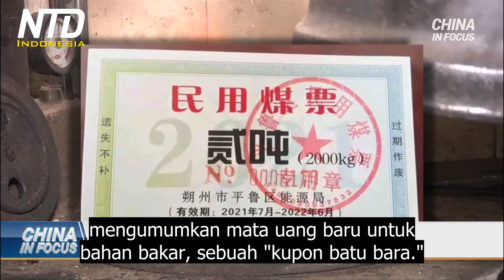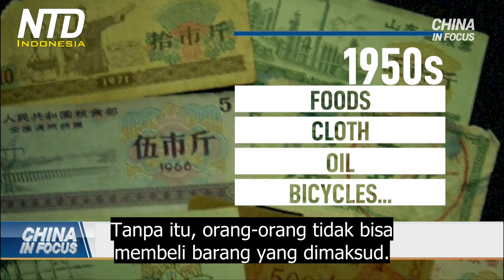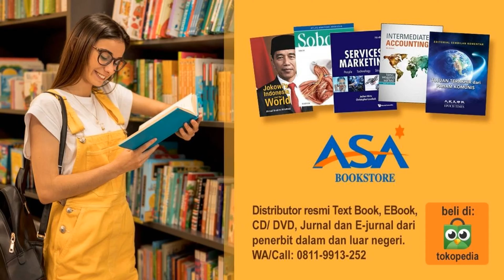Sistem Kupon Jatah Kembali Diberlakukan, untuk Batu Bara Tiongkok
Kekurangan pasokan batu bara Tiongkok telah menyebabkan kembalinya komoditas lama, kupon jatah. Itu, setelah Tiongkok mengalami pemadaman yang berkepanjangan dan meluas.

Tiongkok memperkenalkan kembali sistem kupon jatah makanan lama, tapi kali ini, untuk hal lain. Menurut laporan media Tiongkok minggu lalu, menjelang musim dingin, biro energi lokal di Provinsi Shanxi, Tiongkok Utara, mengumumkan mata uang baru untuk bahan bakar, sebuah "kupon batu bara."

Sejak Mei, sebagian besar wilayah negara telah mengalami pemadaman, karena kekurangan batu bara. Situasinya memburuk pada bulan September, dan aliran listrik ke banyak pabrik diputus secara tiba-tiba. Namun Tiongkok baru-baru ini mengklaim, kekurangan pasokan batu baranya telah berkurang secara signifikan.

Shanxi adalah daerah penghasil batu bara terbesar di Tiongkok. Namun, pemerintah daerah di sana masih menerapkan "kupon batu bara" untuk membatasi pasokan. Seorang pekerja di biro lokal mengatakan kepada outlet media Tiongkok tersebut, bahwa kupon baru berfungsi seperti kupon jatah makanan dari masa lalu.

Kembali pada 1950-an, Tiongkok mulai mengeluarkan kupon khusus untuk makanan, kain, minyak, dan bahkan sepeda. Tanpa itu, orang-orang tidak bisa membeli barang yang dimaksud. Ini berlangsung lebih dari 40 tahun. Analis Tiongkok, Tang berkata sistem ini memaksakan monopoli nasional, difasilitasi oleh ekonomi terencana.

Tang berkata, ekonomi terencana ditandai dengan produktivitas mundur, yang mendorong otoritas untuk mengeluarkan kupon jatah, untuk membatasi konsumsi.

Sistem kupon dihapus setelah Tiongkok bertransformasi dari ekonomi yang direncanakan secara terpusat ke ekonomi pasar dari Barat. Tapi kini, sistem itu mulai muncul kembali di Tiongkok.

Tang menambahkan, jika ekonomi Tiongkok tidak dapat pulih, sistem penjatahan dapat menyebar ke sektor lain, cepat atau lambat.